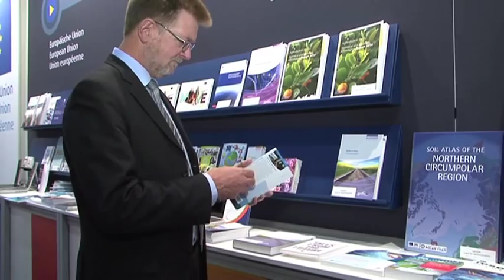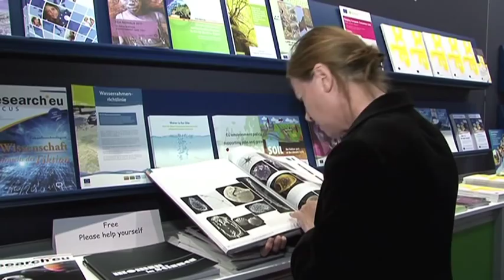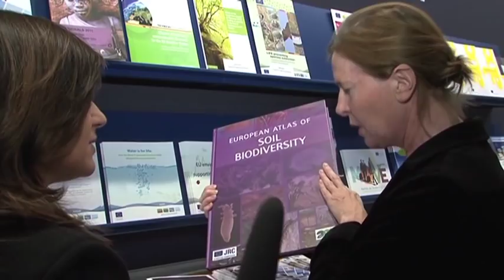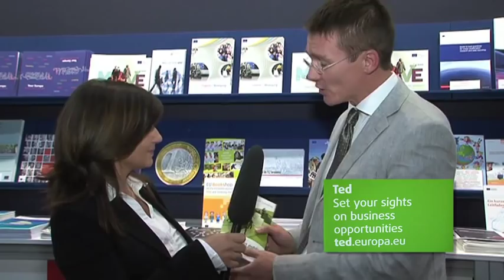Online services of the Publications Office of the EU explained (full length)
A full-length presentation of the Publications Office services (EUR-Lex, EU Bookshop, CORDIS and TED), recorded at the Frankfurt Book Fair (2011).